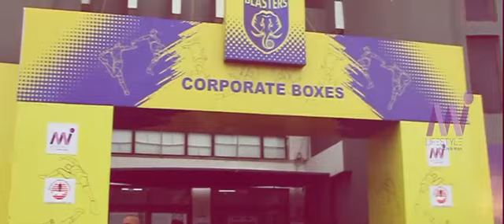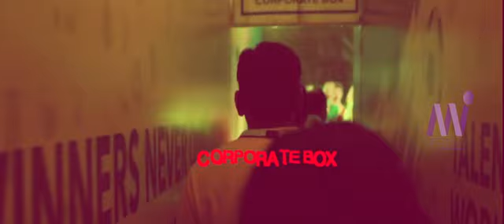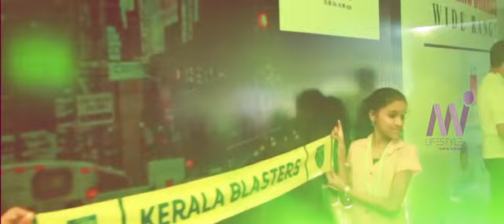Mi Life style - Kerala Blasters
Document from Dhanish Madhavan